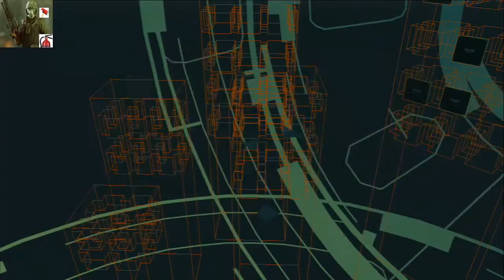MGS2VR - Pliskin (PSG-1 5)